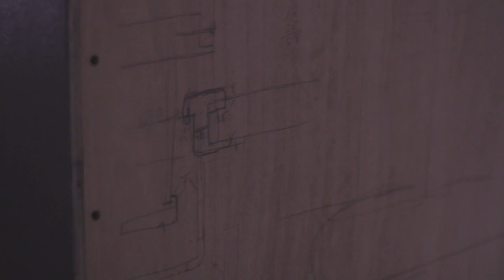Building the Team Garmin-Sharp Solar Bus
Earlier this year, Team Garmin Sharp and Sharp Laboratories of Europe joined forces to build a solar bus ready for the 100th anniversary of the Tour de France.

The team bus not only transports riders to and from each stage on tour, it's where riders recover after a day's gruelling racing. Throughout the year riders rely on the surroundings of the bus to prepare for the next days's race, as well as relax during transfers.

We visited Catalunya, Spain to take a look at how Sharp's engineers approached the build, as well as talking to Team Garmin Sharp rider David Millar about the pivotal role the bus plays for the professional cyclist on tour.